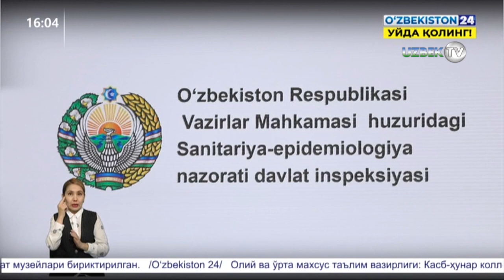Ўзбекистонда коронавирусни юқтирганлар сони яна кўпайди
Айни дамда рўйхатга олинган беморларнинг сони 2136   тани ташкил этди.Шундан 1271 киши соғайган, 10 киши вафот этган.Кейинги кунда аниқланаётган беморларнинг барчаси касалликка чалинган шахслар билан мулоқотда бўлган ва эпидемик нохуш ҳудудлардан олиб келиб,стационар тарзда алоҳидаланганлар орасидан аниқланаяпти.  Ҳозиргина ВИТИ раҳбарияти билан бўлган мулоқотда аниқландики, у ерда даволанаётган 71 нафар  беморларнинг  13 нафарида пневмония клиник белгилари  кузатиляпти ва бу рентгенологик текширувлар асосида ҳам ўз тасдиғини топган.Ҳозирги кунга келиб , мазкур институт клиникасида даволанаётганларнинг 2 нафарининг аҳволи оғир, 1нафар беморнинг аҳволи нисбатан оғир ва яна бир беморнинг аҳволи ўта оғир деб баҳоланяпти.  ЭМ ва ЮКИТИ  раҳбариятидан олинган маълумотга кўра,ҳозирги вақтда ушбу институт клиникасида даволанаётган 79 нафар беморнинг  2 нафарининг аҳволи оғир деб баҳоланмоқда.Тошкент тиббиёт академияси кўп тармоқли клиникаси раҳбариятидан олинган маълумотга кўра, ушбу клиникада даволанаётган  89 нафар  беморнинг 27 нафарида пневмония клиник белгилари кузатиляпти.3 нафар беморнинг аҳволи деб баҳоланяпти.   Барча беморлар тегишли даволаш муолажаларини оляпти. Ҳар битта бемор тиббий кузатув остида.Бугунги кунга келиб, Қорақалпоғистон Республикаси, вилоятлар ва Тошкент шаҳрида  92 мингдан кўпроқ фуқароларимиз карантинга олинган.Улар орасидан ҳам касаллик чиқиб қолиш эҳтимоли йўқ эмас.Шундай экан касаллик қўзғатувчиси Ўзбекистон ҳудудида айланиб юрибди.Ҳар биримиз ўз эҳтиёт чораларимизни кўришимиз даркор.
Инсоният ўта хавфли вазиятга дуч келиб, синовли дамларни бошдан кечирмоқда. Ҳар бир давлат бор имкониятларини ва салоҳиятини ишга солган ҳолда пандемияга қарши курашяпти.Мамлакатимизда ҳам ушбу эпидемия тарқаб кетмаслиги учун белгиланган тартиб асосида қатъий чоралар кўрилмоқда. Хўш, юртимизда айни пайтдаги эпидемиологик вазият қандай? Беморлар неча кишини ташкил этмоқда, уларнинг саломатлиги қай даражада?Энг сўнги маълумотлар билан сизларни хабардор этишда давом этамиз.